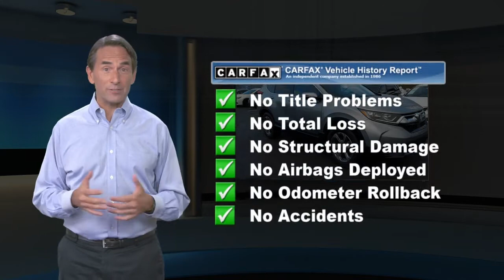Used 2019 Honda CR-V EX-L, Muncy, PA H20195750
CARFAX 1-Owner, Excellent Condition. REDUCED FROM $27,824! Heated Leather Seats, Moonroof, Power Liftgate, All Wheel Drive, Aluminum WheelsKEY FEATURES INCLUDELeather Seats, Sunroof, All Wheel Drive, Power Liftgate, Heated Driver Seat. Honda EX-L with Lunar Silver Metallic exterior and Gray interior features a 4 Cylinder Engine with 190 HP at 5600 RPM*. Serviced here, Non-Smoker vehicle, Originally bought hereVEHICLE REVIEWS"It makes family life easier with a cavernous cargo area, abundant back seat room, easily accessed LATCH anchors and more clever storage solutions than an Ikea. It will also keep you safe." -Edmunds.com.A GREAT TIME TO BUYWas $27,824.PURCHASE WITH CONFIDENCECARFAX 1-OwnerWHY BUY FROM USCiocca Honda of Williamsport is a member of the Ciocca Dealerships Family. Our goal is 100% customer satisfaction, not only with the vehicle you buy.Pricing analysis performed on 2/22/2021. Horsepower calculations based on trim engine configuration. Please confirm the accuracy of the included equipment by calling us prior to purchase.

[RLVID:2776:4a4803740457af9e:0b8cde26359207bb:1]